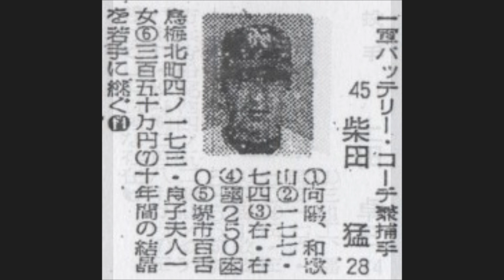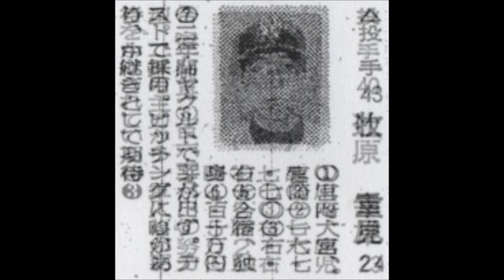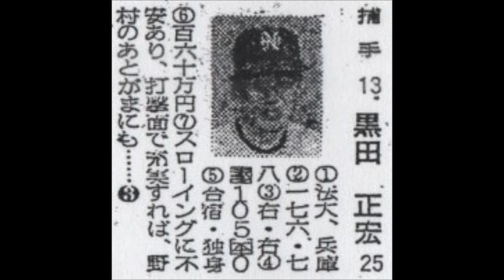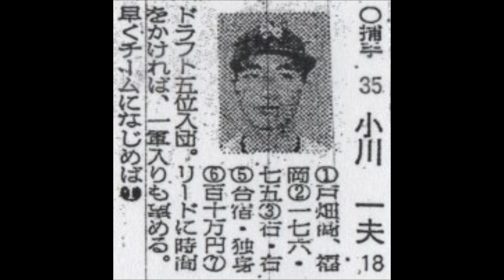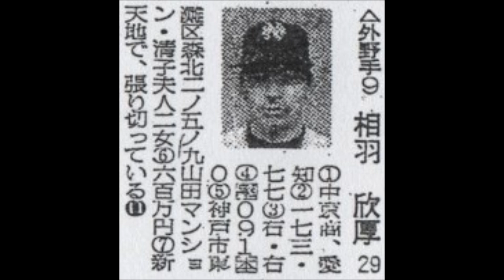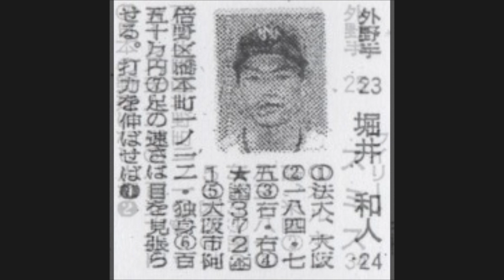1973年 南海ホークス『選手名鑑』